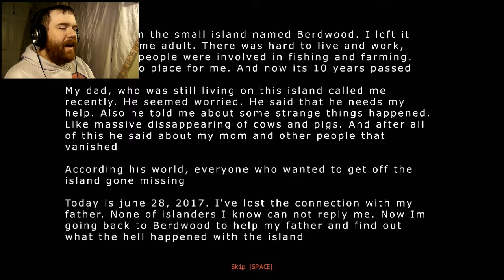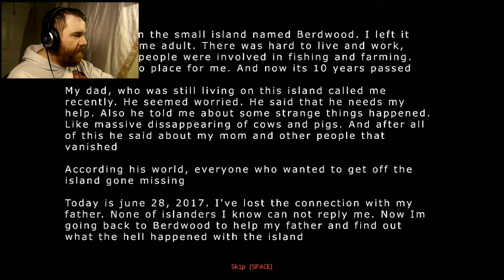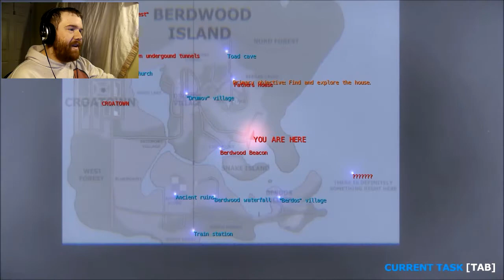Island Mystery || Lex Mortis #1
On our way to an island city where my father is or was, I find that something terrible has happened and the clues keep piling up that something otherworldly happened.

NEW STEAM GROUIP! Join the Gamer Brigade Today!